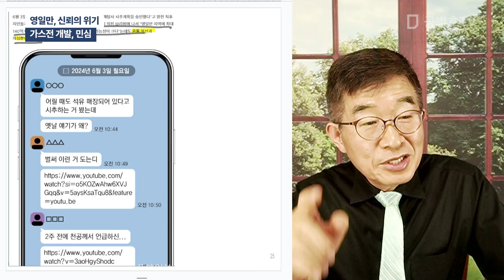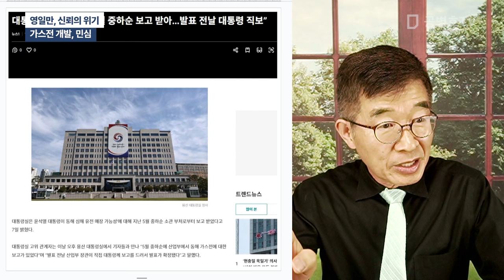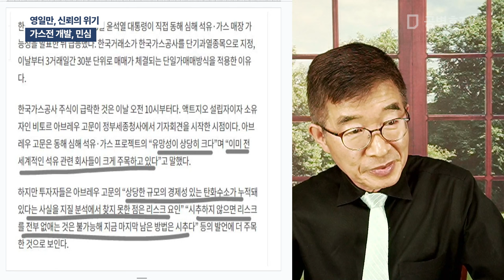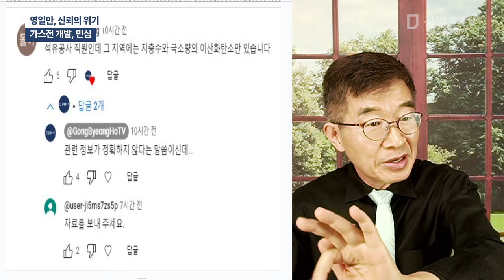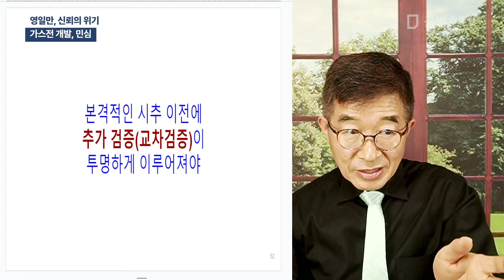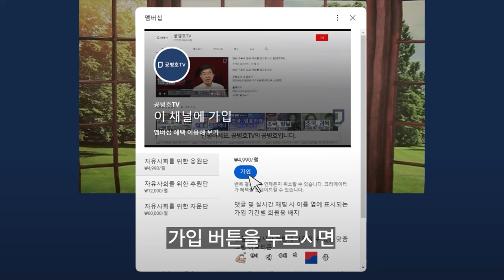영일만, 신뢰의 위기 / 가스전 개발, 민심 [공병호TV]